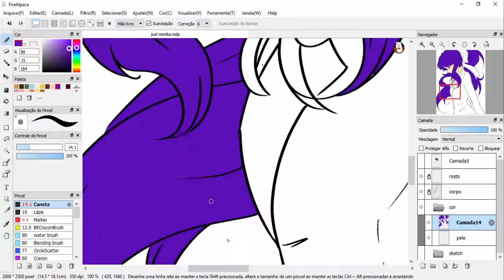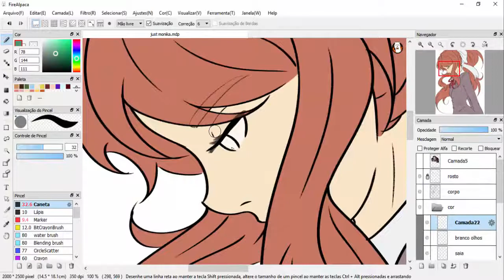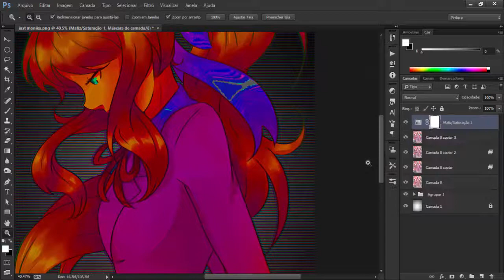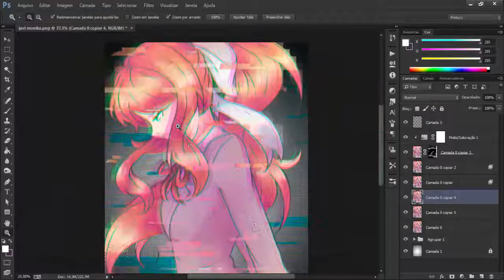[delete_her] DDLC - SPEEDPAINT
J U S T  M O N I K A

Song: AWAY - Honest To Gød (feat. Charity)